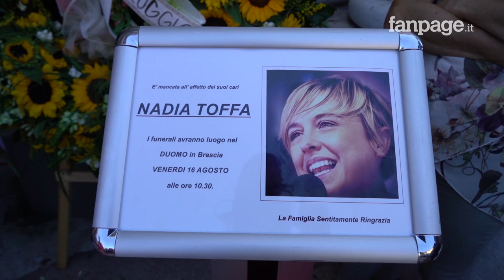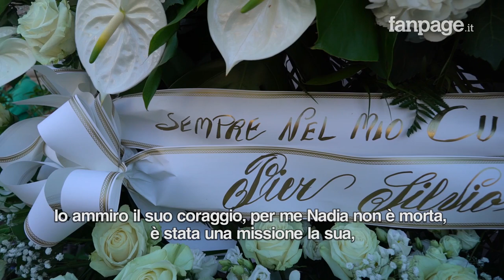Funerale Nadia Toffa, l'addio commosso delle Iene alla conduttrice: "Addio guerriera!"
Questa mattina presso la Cattedrale di Santa Maria Assunta a Brescia si sono celebrati i funerali di Nadia Toffa, la giornalista e conduttrice tv delle Iene. Centinaia di persone sono accorse da tutta Italia per dare il loro ultimo saluto a Nadia e tra questi anche gli storici colleghi della trasmissione Le Iene. Enrico Lucci, ex collega di Nadia, ha voluto ricordarla così: "L'esempio che può lasciare, sopratutto ai giovani che l'hanno amata è proprio questo: che la rabbia che c'è oggi, l'odio, il senso di disperazione, una ragazza come lei è riuscita a consolidarli in un'efficace azione giornalistica contro l'ingiustizia". Le persone, visibilmente commosse per la scomparsa prematura di Nadia, hanno salutato l'entrata e l'uscita della salma dalla chiesa con ripetuti e interminabili applausi al coro "Ciao guerriera".